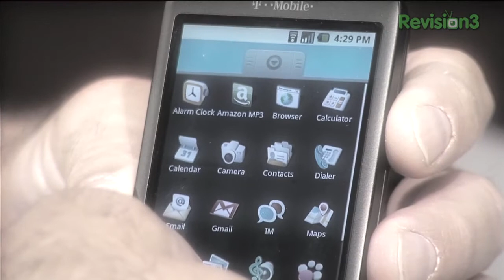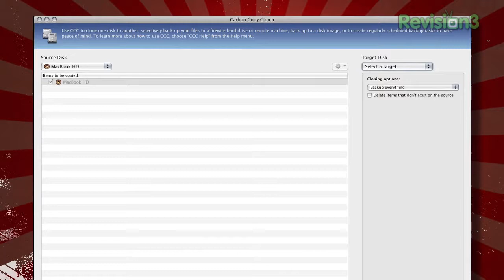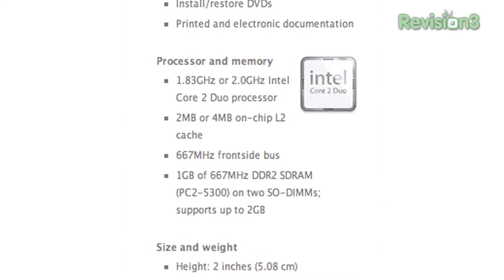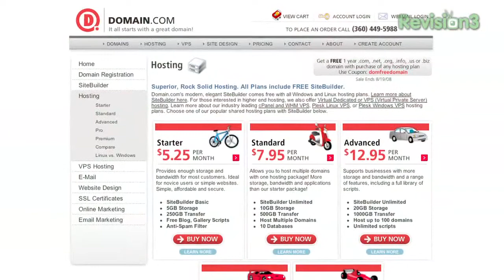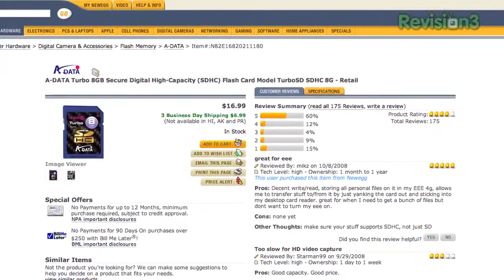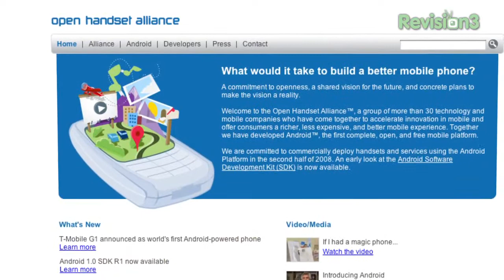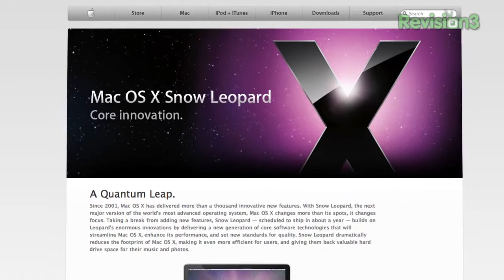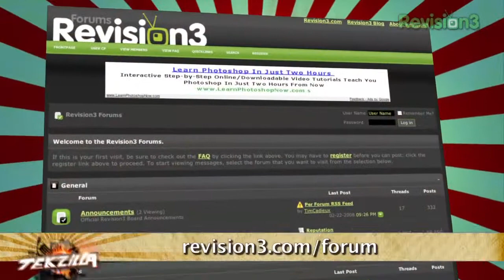Hands On with the First Google Phone and New MacBooks. ...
Tons of products this week: we get hands on with Tmobile G1, the new Macbook and Macbook Pro, Dell's Studio Hybrid. Plus bombproof Mp3 players for work, and SDHC memory!